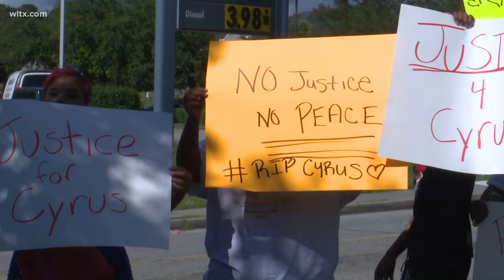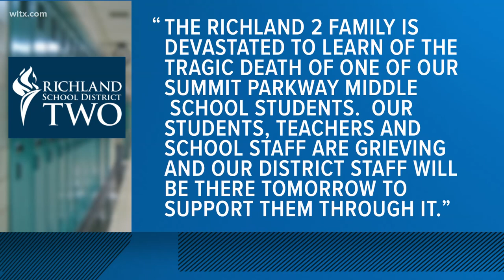Protestors stand outside gas station where owner is accused of killing teen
Protesters stood outside a gas station on Parklane Road in Columbia. It's owner is charged with killing Cyrus Carmack-Belton.